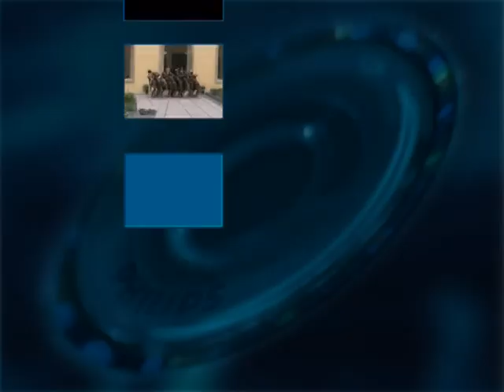Indlondlo Zulu dance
Best of Indlondlo Zulu dance South Africa